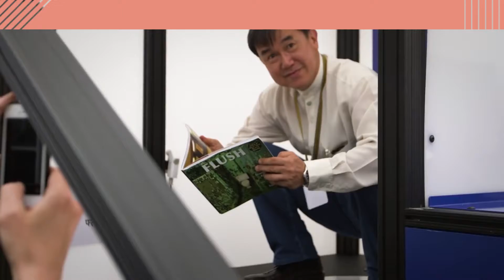El Sr. Baño (Mr. Toilet: The World's #2 Man) - Trailer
Año: 2019
Duración: 87 min
Directora: Lily Zepeda
País: Estados Unidos
Sinopsis: Una problemática global sanitaria encuentra a un excéntrico héroe en Jack Sim, un singapurense de 60 años conocido como el Sr. Baño. Una historia que combina humor con poderosas estadísticas que buscan develar los tabúes de un tema que hace que la gente se incom